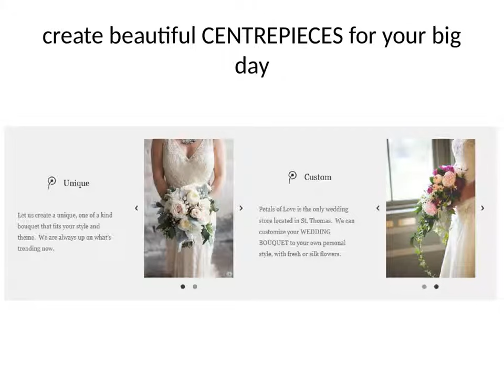Florist st Thomas Ontario - Flower Delivery st Thomas Ontario - wedding Store st Thomas Ontario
is a professional florist in St Thomas Ontario. We guarantee your satisfaction with every order we send. Our professional floral designers create a beautiful flower arrangement appropriate for your occasion, within your budget. We will send a fresh seasonal flower arrangement of a higher value.

Petals of Love will help you create beautiful CENTREPIECES for your big day. For rent or for purchase, our centrepieces vary between fresh flowers, candles, feathers, and much more! If you prefer to DIY, our consultants will work within your budget while offering everything you need from supplies to suggestions.

1258 Talbot Street,
St. Thomas, ON N5P 1G9